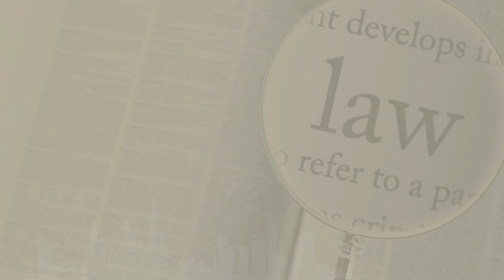Settlement Agreement offering an efficient and cost-effective solution to legal disputes.⚖️ 💰⏱️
Settlement Agreement offering an efficient and cost-effective solution to legal disputes, brings clarity, peace of mind, and a fresh start, settlement save you money and time.